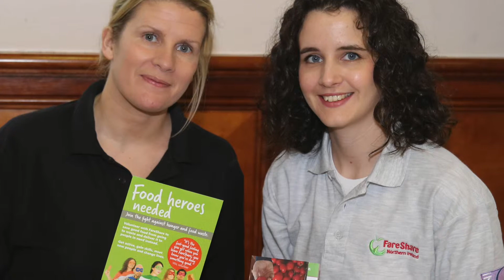Causeway Food Forum